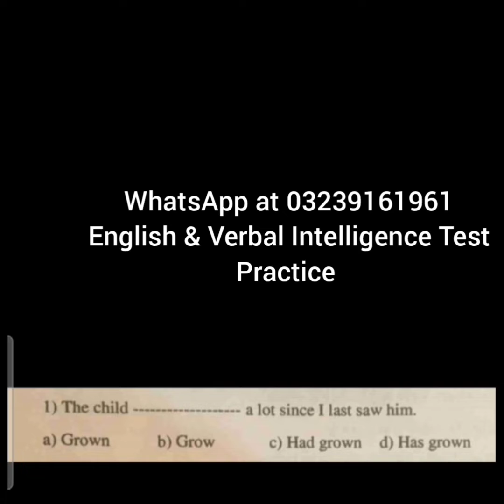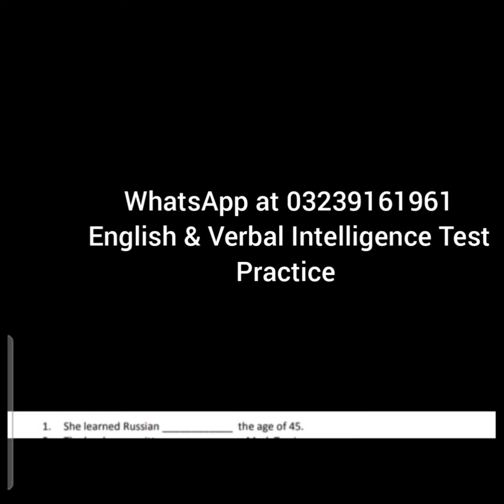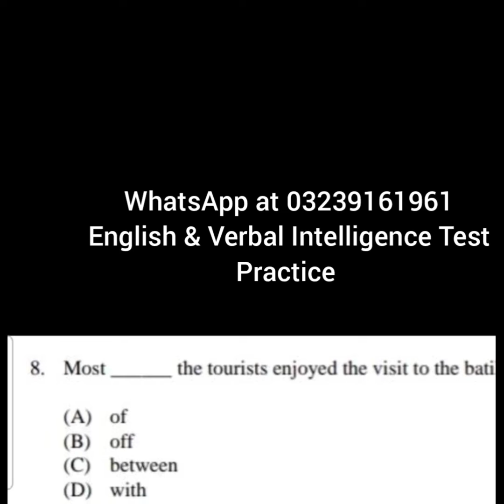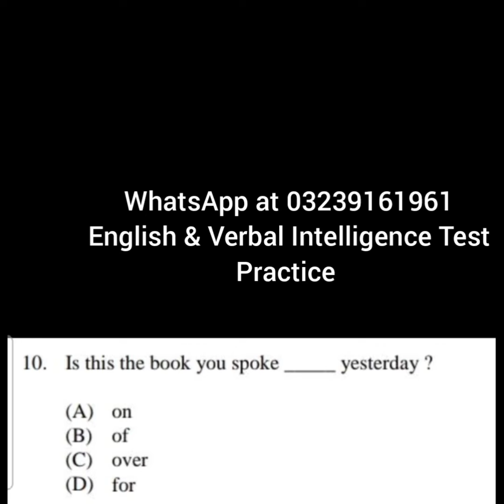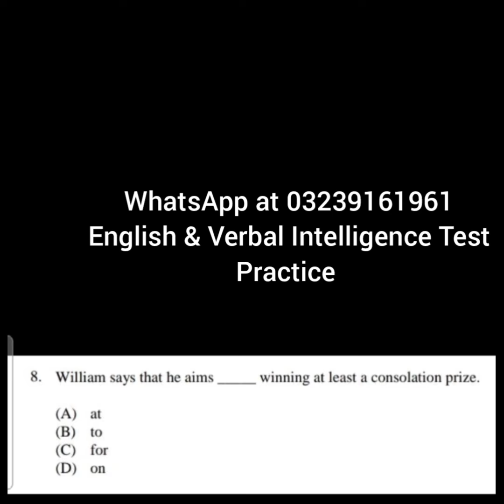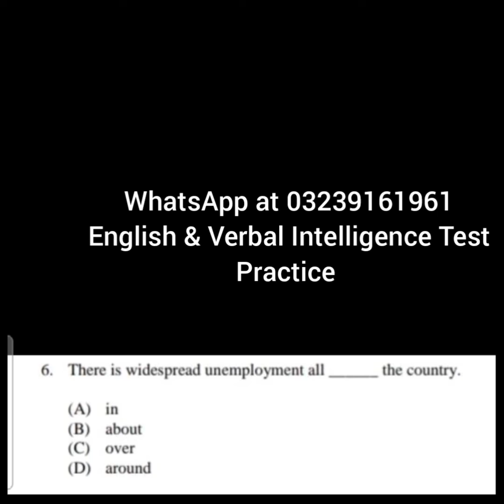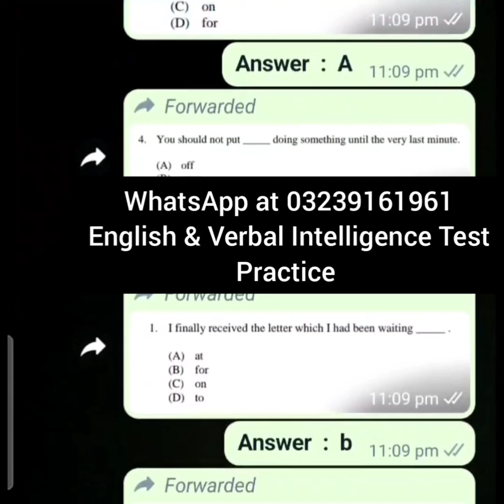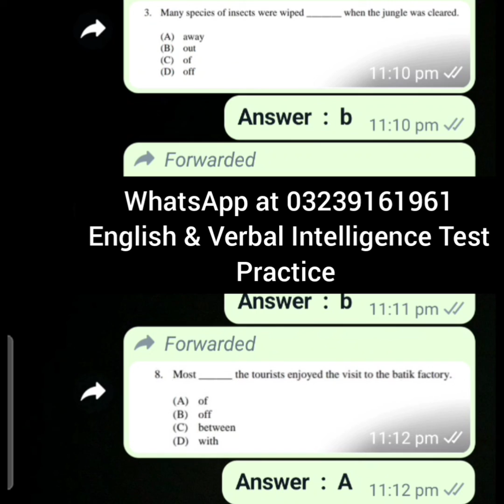English For Initial Test PMA - 150 LC // Verbal Intelligence Portion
السلام علیکم اسٹوڈنٹس اس ویڈیو میں انگلش کے اہم سوالات تیار کروائیں ہیں جو آپ کو سیلرز کے امتحانات کے ساتھ ساتھ افواج پاکستان کے تمام ان امتحانات میں کام دیں گے جن میں انگلش کا پورشن ہوتا ھے ۔خاص کر سیکنڈ لیفٹیننٹ کی تیاری کرنے والے اسٹوڈنٹس کو یہ لیکچر لازمی ملاحظہ کرنا چاہیے شکریہ والسلام
آپ کا ٹیچر
سر عمران